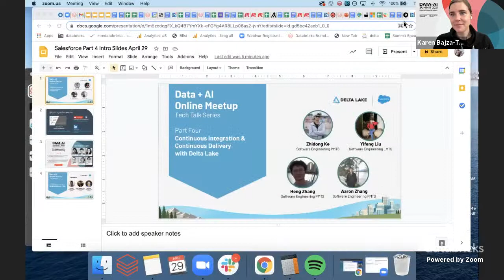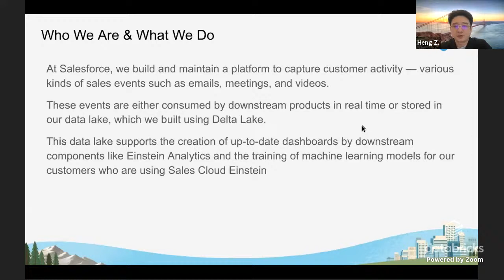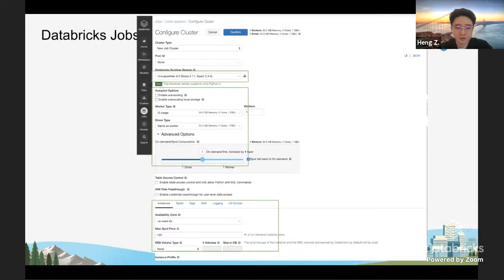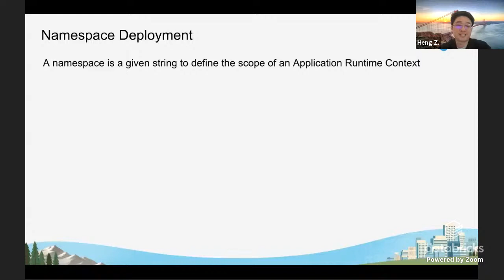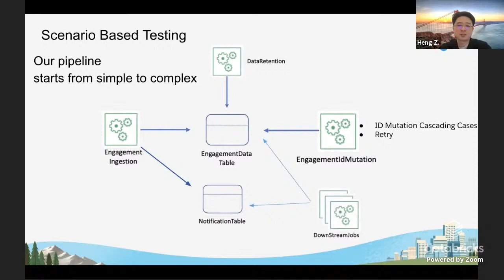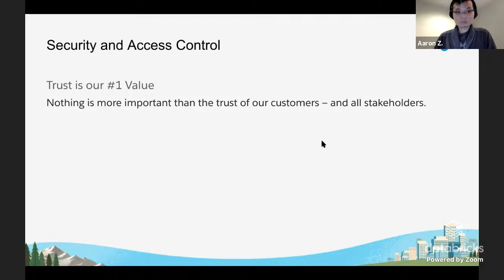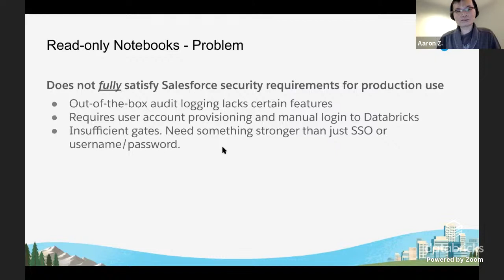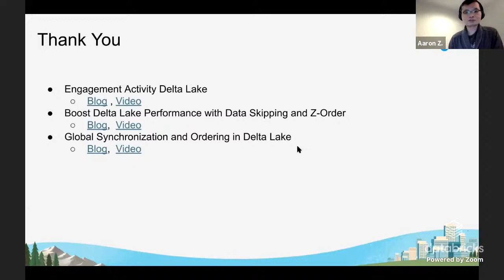Tech Talk Series Part Four: Continuous Integration and Continuous Delivery with Delta Lake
Join us for the final in a four part series with Salesforce Engineering.

Abstract:
Abstract: As we build our Engagement Delta Lake on Databricks Workspace, one of the challenges is how to automate the integration testing of our Spark jobs in the CI/CD pipeline. We came up with two designs to tackle the challenge : Namespace Deployment and Scenario Based Testing. In this talk, we will discuss the rationale and implementations of the two designs.

Zhidong Ke, Software Engineer PMTS, Salesforce
Zhidong is passionate in designing distributed systems, real-time/batch data processing and building applications.

Yifeng Liu, Software Engineer LMTS, Salesforce
Yifeng is a software engineer who has extensive experience in big data processing and distributed system, and interested in high volume, high complexity, low latency data pipeline and framework building.

Aaron Zhang, Software Engineering PMTS, Salesforce
Aaron is an experienced software engineering leader with interests and areas of focus in engineering secure, fault-tolerant, high volume systems built on micro services.

Heng Zhang, Software Engineering PMTS, Salesforce
Heng is a software engineer who is interested and specialized in micro services, distributed systems and big data. Databricks is proud to announce that Gartner has named us a Leader in both the 2021 Magic Quadrant for Cloud Database Management Systems and the 2021 Magic Quadrant for Data Science and Machine Learning Platforms.